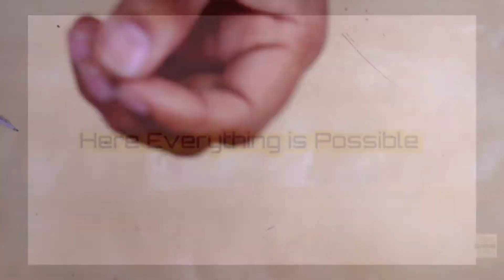best table fan how to make at home.. 100% REAL FUN..part 2. the fan body#TRENDING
This video is all about making a desktop fan/table fan with Oscillation using simple motor. Pvc pipe super glue and basic itme you can find anywhere.
Please watch complete video to understand easily. And do watch the first part as well.